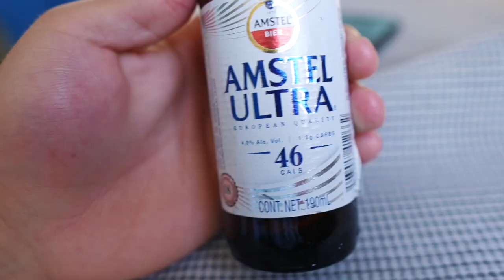CATCHING FISH ON ACCIDENT